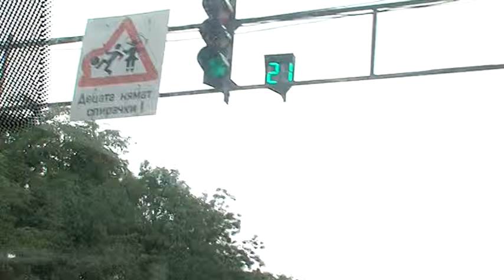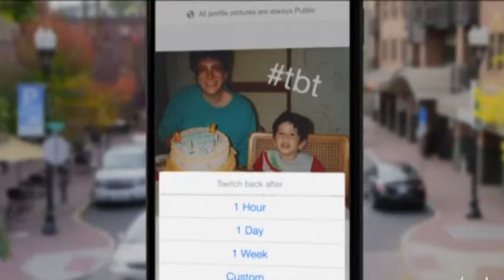Започна голямото пътуване преди празниците